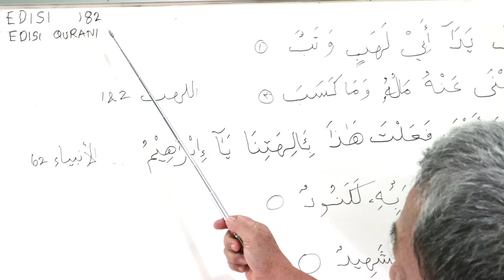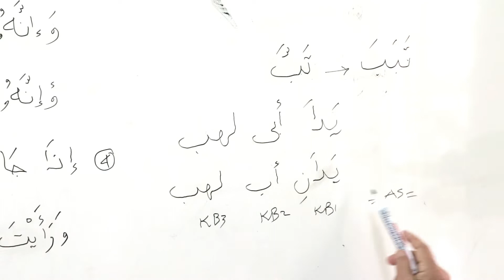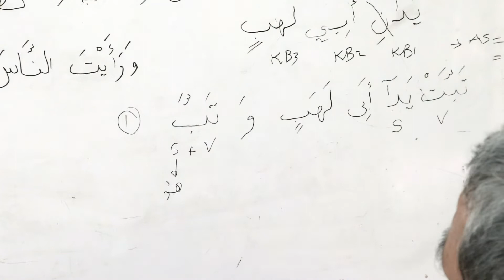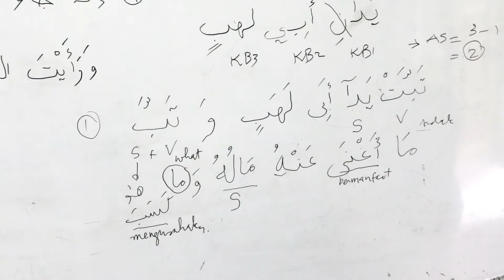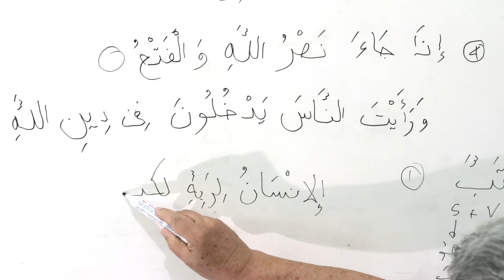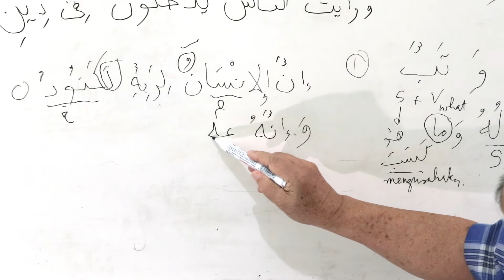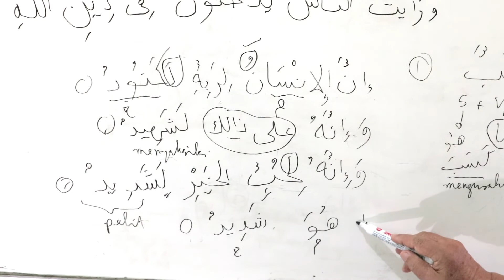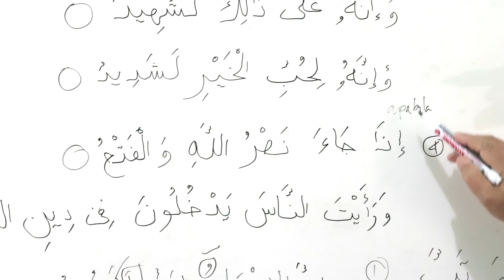Edisi Qurani 13 || Arabic from Zero Edisi 182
Edisi 182 ini mencoba mengidentifikasi kalimat-kalimat Al quran dan melihat sejauh mana kalimat-kalimat yang dipelajari mengacu pada kalimat-kalimat Al quran.

Edisi Qurani 13